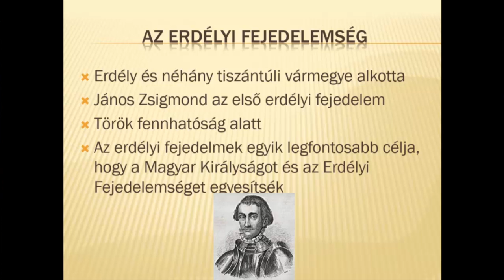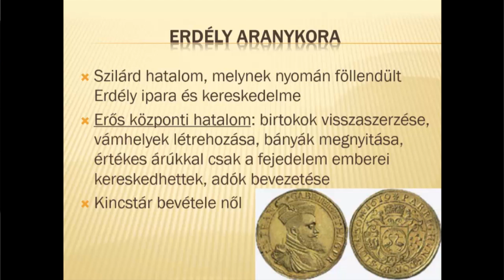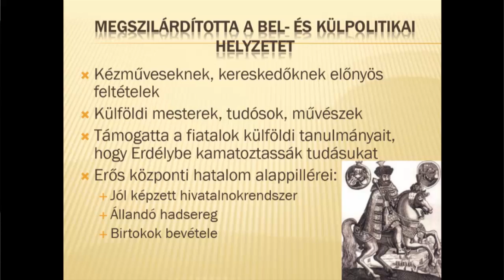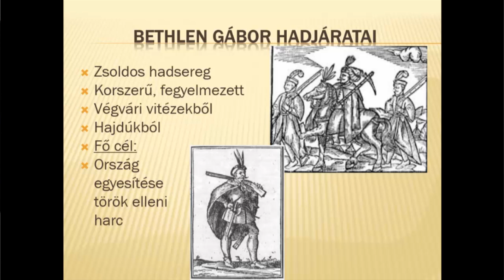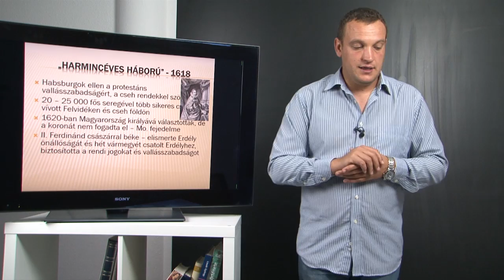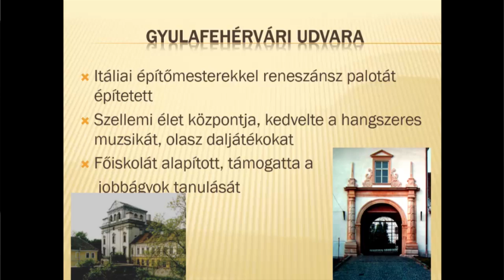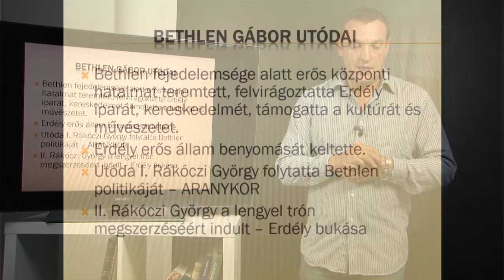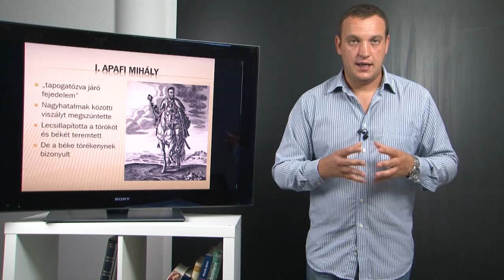Az Erdélyi Fejedelemség aranykora Bethlen Gábor idején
A tizenötéves háború idején, illetve Bocskai halála után zűrzavaros évek következtek Erdély életében. A fejedelmi hatalom és a belső rend Bethlen Gábor uralkodása idején szilárdult meg. A török segítséggel trónra jutott fejedelem Erdély aranykorát teremtette meg.